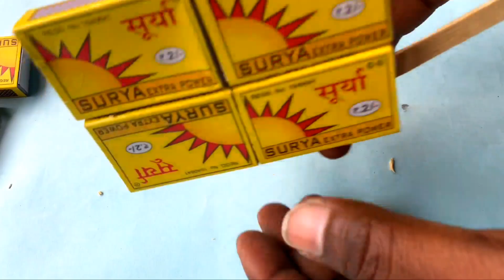How to make Rickshaw tricycle using matchbox, pepsi can, DC motor & glue sticks. DIY at home.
In this video I'm going to show you how to make Rickshaw tricycle using matchbox and Pepsi can, DC motor , 9V battery, glue sticks,
Much love😘😘...